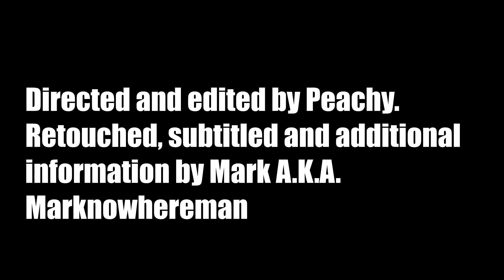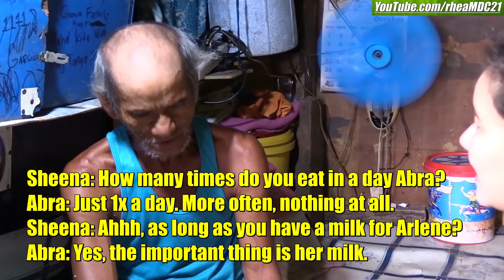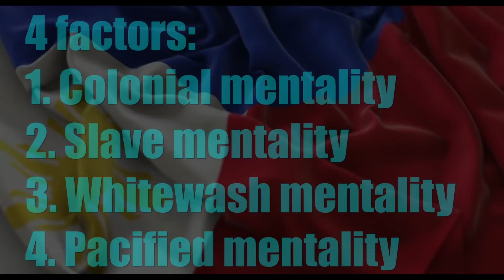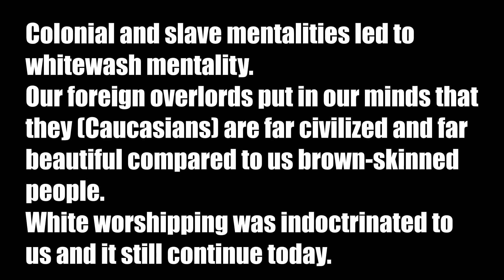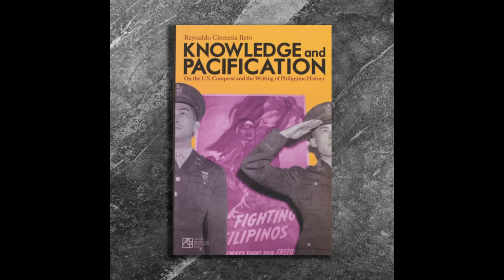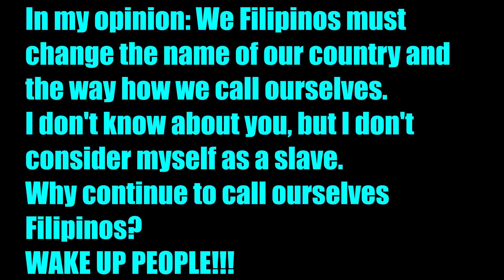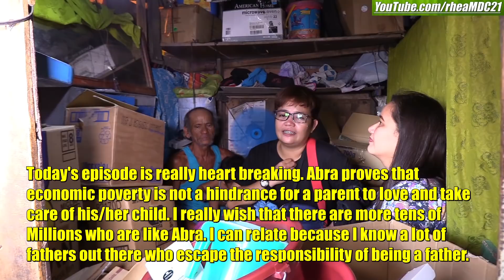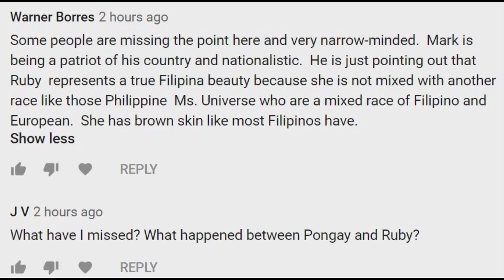His Young Filipina Wife Left Him for Another MAN. The 1 Year Old Baby is Motherless. Filipinos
Hey guys, help me carry the financial needs for our cause.
Help me finance this program of ours so we can continuously help/reach our fellow poor countrymen.
Again, thank you very much to all who donate/contribute to our cause.
To anyone who wants to donate/contribute: Donate through our campaign page.
We need your continues support.
Yours,
Mark A.K.A. Marknowhereman

Let's say thank you to all the donors...
To all the donors: You made another Filipino family, happy...

Reaching 1 Filipino family at a time my friends.
But I will be honest with you guys, we need your continues support. We need your continues support to continue this humble project of ours.

I've been helping and reaching my fellow Filipinos for more than a decade. This time guys, I need your help. I need your helping hands to give joy to Filipino families one at a time.

Sincerely Yours,
MARK